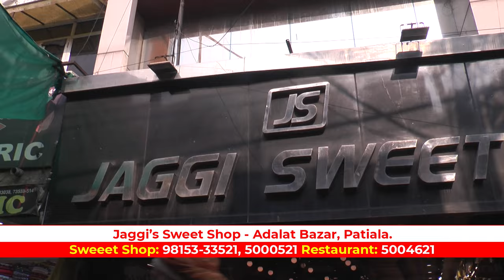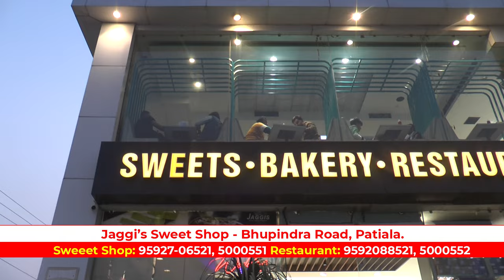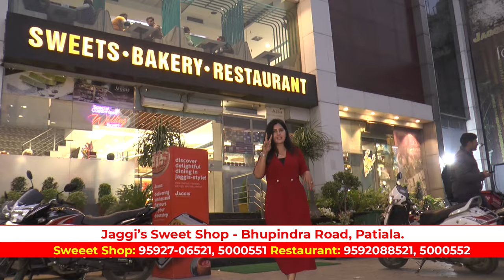JAGGI SWEETS PATIALA